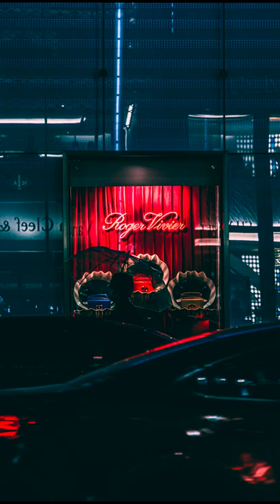street photography Tokyo Ginza night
I am a Japanese photographer. Today I took a picture in Ginza, Tokyo with a combination of Canon EOS R6 and RF24-105mmF4LISUSM. Please enjoy the scenery of Ginza at night.